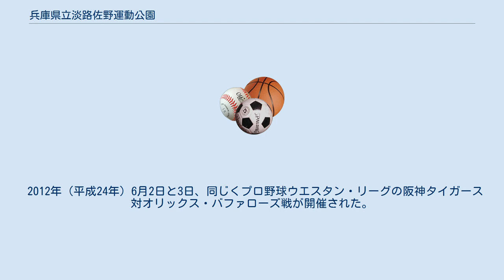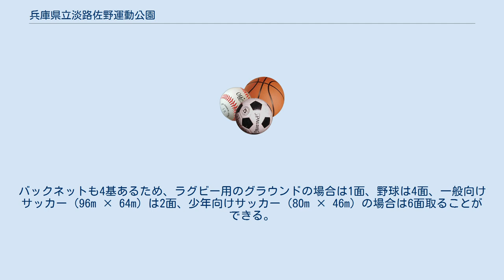兵庫県立淡路佐野運動公園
兵庫県立淡路佐野運動公園（ひょうごけんりつあわじさのうんどうこうえん）は、兵庫県淡路市佐野新島にある運動公園で、兵庫県の県立都市公園でもある。
愛称は「ボールパークあわじ」だが、後述の第1野球場は「淡路球場」（あわじきゅうじょう）とも呼ばれる。
 2002 FIFAワールドカップでは、イングランドチームのキャンプ地として使用されたことでも知られる。
また、2006年（平成18年）ののじぎく兵庫国体ではサッカー少年の部の会場として使用された。
 野球場2面、サッカー場3面（天然芝2面、人工芝1面）、多目的グラウンド1面等で構成される。
 オリックス・バファローズの二軍、阪神タイガースの二軍、兵庫ディオーネが公式戦で使用している他、全国高等学校野球選手権兵庫大会、関西サッカーリーグ、関西女子リーグなど各種大会で使用されている。
 以前は関西独立リーグの明石レッドソルジャーズ（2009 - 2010年）、神戸サンズ（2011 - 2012年）が主催試合を行っていた。
 2008年（平成20年）8月31日、プロ野球ウエスタン・リーグのサーパス対福岡ソフトバンクホークス戦が開催され、優勝までのマジックナンバーを1としていたソフトバンクが7－6で勝利し、当地で南海時代以来24年ぶり6度目の同リーグ優勝を果たした。
 2012年（平成24年）6月2日と3日、同じくプロ野球ウエスタン・リーグの阪神タイガース対オリックス・バファローズ戦が開催された。
 80m × 110m 天然芝ピッチ 80m × 110m 天然芝ピッチ 68m × 105m 人工芝ピッチ 210m × 210mの広さで少年野球・草野球用の内野グラウンド4面（黒土2面、真砂土2面）以外は天然芝である。
バックネットも4基あるため、ラグビー用のグラウンドの場合は1面、野球は4面、一般向けサッカー（96m × 64m）は2面、少年向けサッカー（80m × 46m）の場合は6面取ることができる。